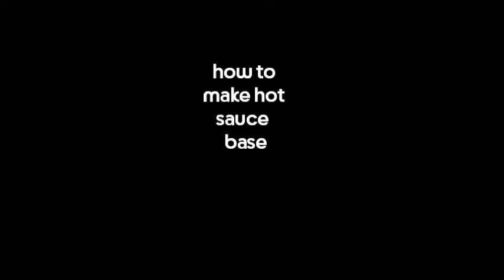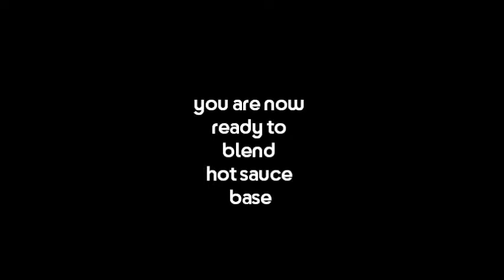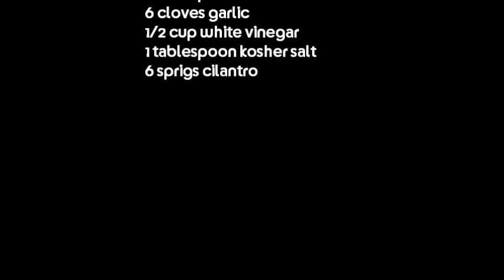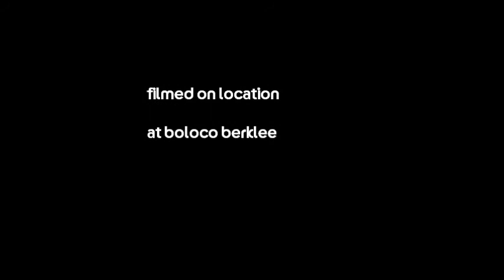How To Make the Hot Sauce Base